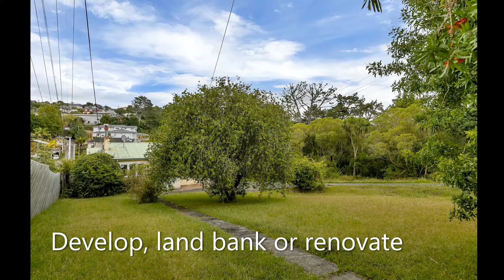692 Beach Rd, Browns Bay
HEART OF BROWNS BAY LAND. DEVELOP, BANK/RENOVATE

MIXED HOUSING URBAN ZONING. TOWNHOUSE GOLD.

Tucked neatly away at the very back of this prime 751m2 section is a character & much-loved 1940's stucco built, 3 bedroom bungalow with a rear annexure & paved private courtyard.

Call Chris for details - 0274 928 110